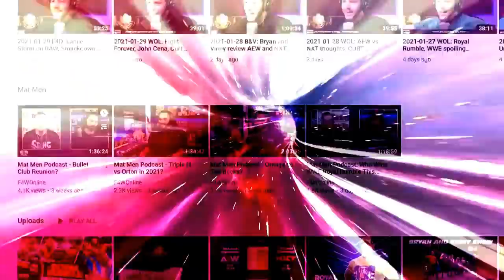Samoa Joe is back with WWE NXT: Wrestling Observer Live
Bryan and Mike discuss Samoa Joe's return to WWE NXT on a new deal. [June 14, 2021]